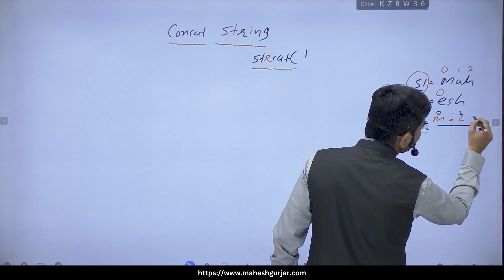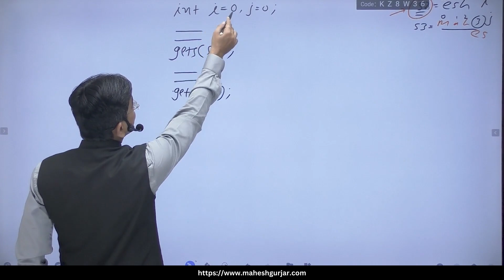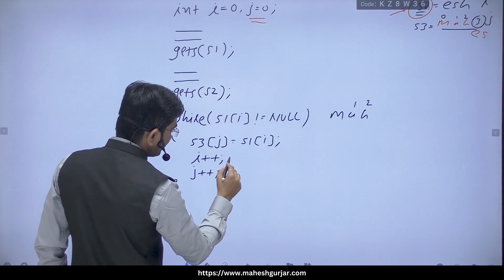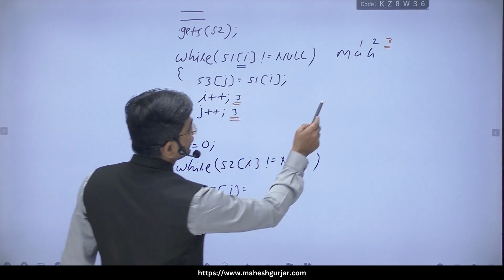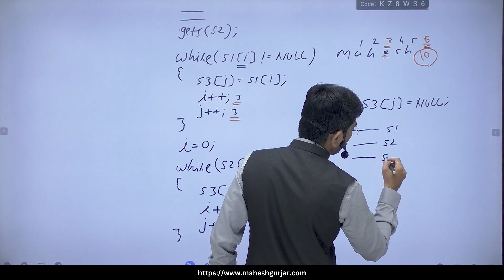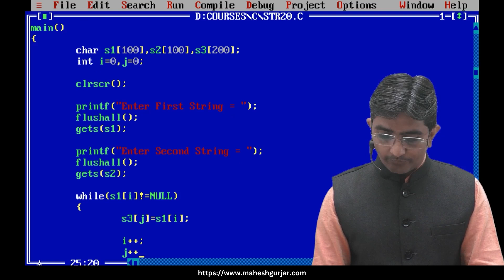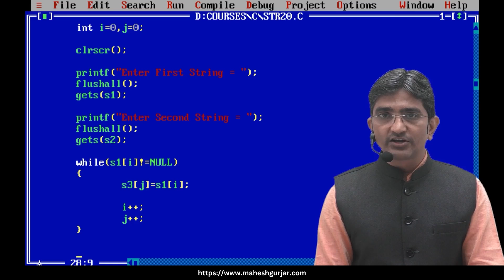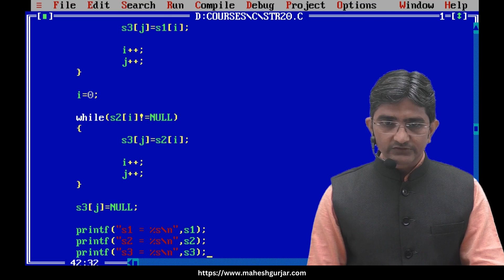#118 | Contact Strings Without Using Strcat | Complete C Programming | Hindi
Welcome to our Turbo C programming tutorial! In this video, we’ll show you how to concatenate two strings manually without using the strcat() function. String concatenation is a fundamental operation in text processing, and doing it manually helps you understand string manipulation at a deeper level. We’ll guide you through writing a custom function to join two strings.

📚 What You'll Learn:

How to concatenate two strings without using the built-in strcat() function
Creating a custom function to perform string concatenation
Practical examples to illustrate how to join strings manually

📌 Key Points:

Custom Function: Learn how to create a concatStrings() function to concatenate the source string to the end of the destination string.
Finding End of String: Understand how to find the end of the destination string before starting to append characters.
Appending Characters: See how to append characters from the source string to the destination string and properly null-terminate the result.

TurboC,CProgramming,CodingTutorial,ProgrammingBasics,SoftwareDevelopment,ComputerScience,ProgrammingLanguages,TurboCTutorial,CodeOrganization,SavePrograms,ProgrammingTips,LearnToCode,CodingSkills,TechTutorial,DeveloperCommunity